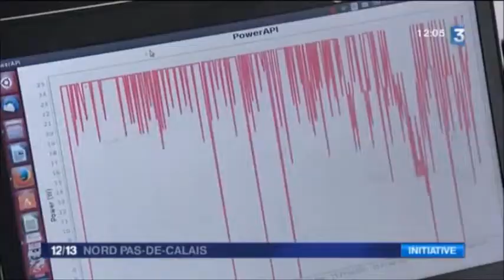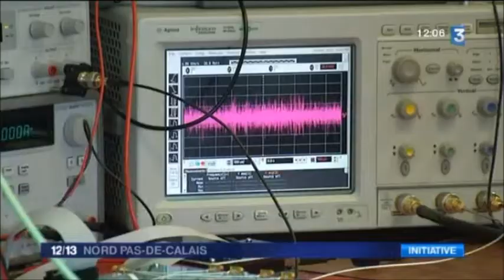Tour de France en fauteuil FR3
Ce chercheur à l'IRCICA va faire un tour de France en fauteuil roulant,
un tour de France des universités françaises à la rencontre des étudiants à mobilité réduite comme lui.

pour lever des fonds.